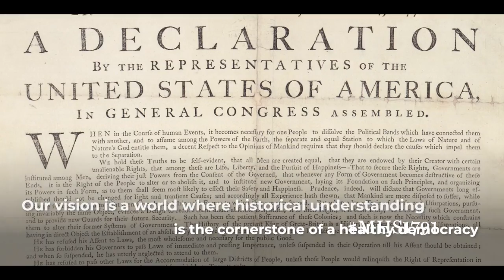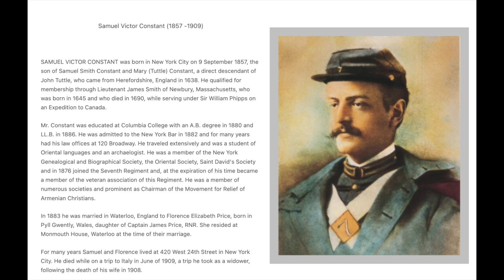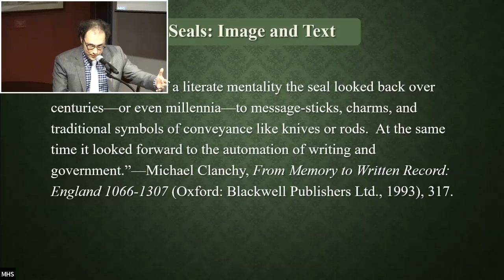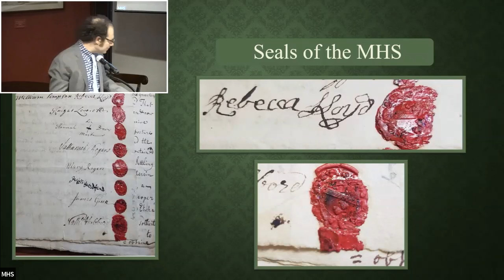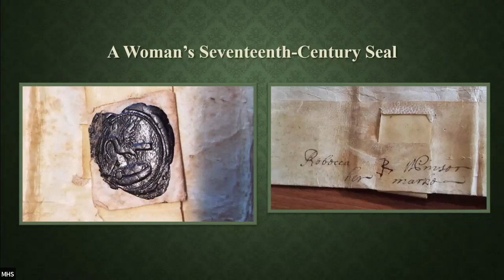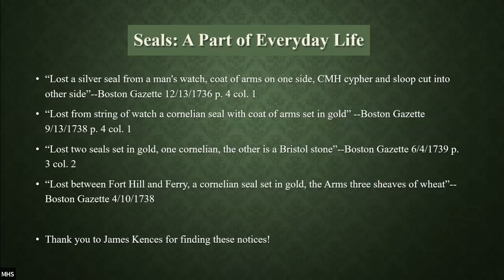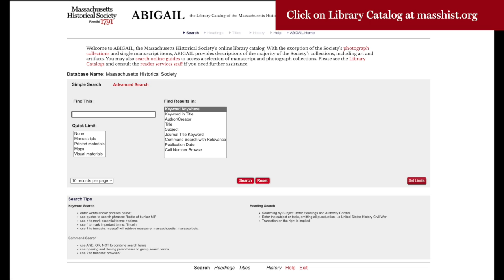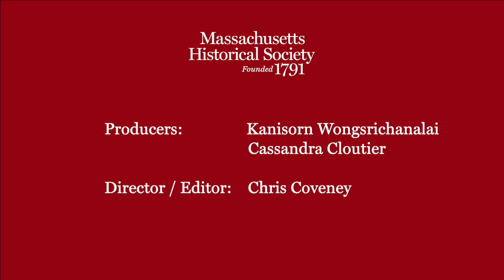Research Projects at the MHS Sponsored by the Society of Colonial Wars in the Commonwealth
-- Highlighting  several short-term fellows' projects at the MHS funded by The Society of Colonial Wars in the Commonwealth of Mass. --

Recorded 20 October 2022 at the Massachusetts Historical Society.

The Society of Colonial Wars in the Commonwealth of Massachusetts has funded several short-term fellows at the MHS. This event will showcase the work being completed by the fellows.

Please join us to hear more about the following projects:

"Belinda Sutton’s World: Slavery, Legal Activism, and Abolition in Revolutionary New England"
Aabid Allibhai, Harvard University

"Poised on the Edge of Literacy: Personal Wax Seals of Early Colonial New England"
Daniel Bottino, Rutgers University

"War in Wôbanak: Environmental Histories of the French and Indian Wars"
Camden Elliott, Harvard University

"The Participatory Foundations of Democracy in New England: Institutional Innovation, Political Legitimation, and Popular Domination during the Colonial Era"
Can Mert Kökerer, University of Chicago